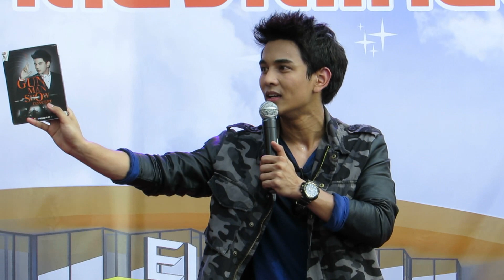กัน ข้างๆ หัวใจ @ งานเปิดห้างเสียงโตเกียว ชุมพร